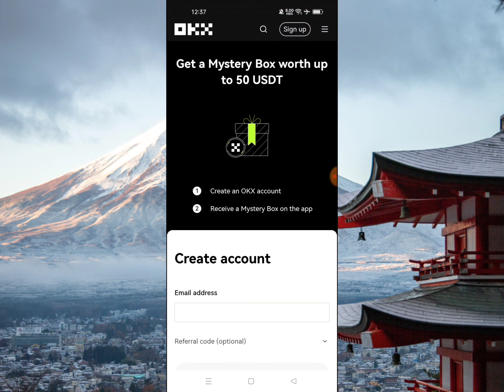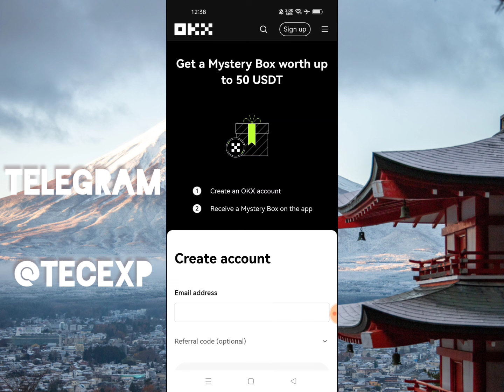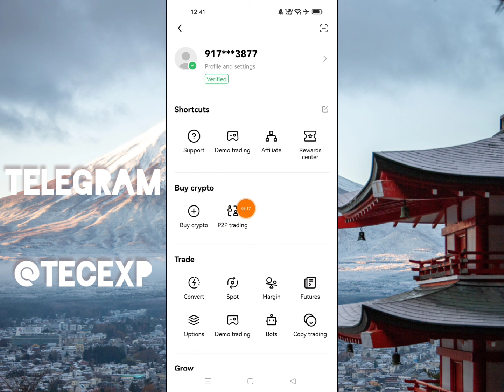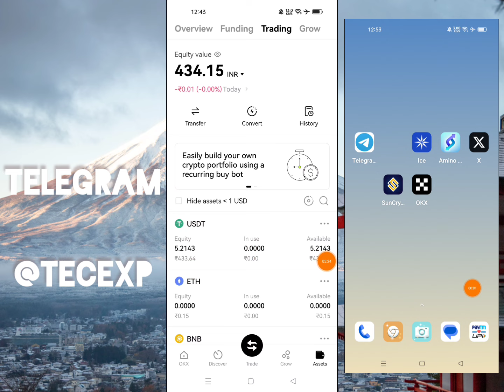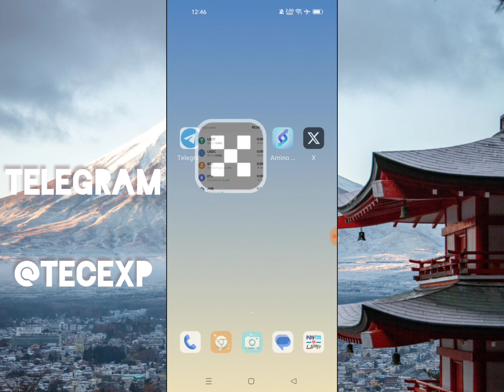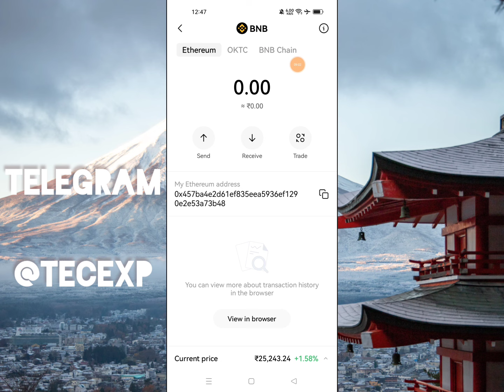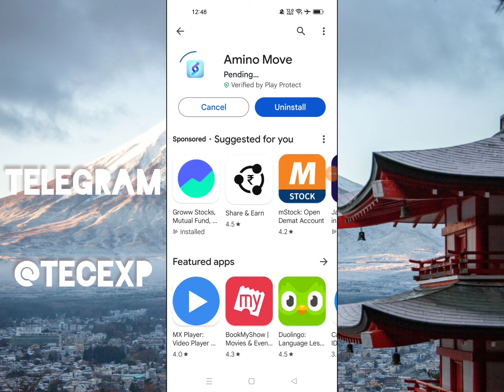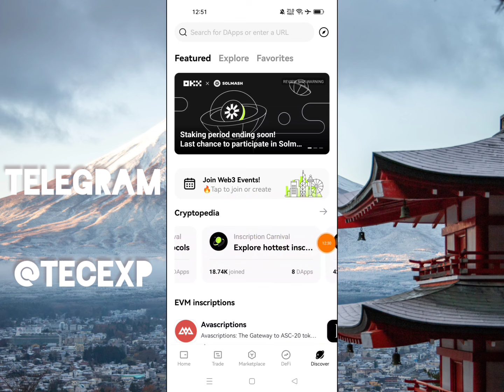🤩OKX App Detailed Review In Telugu 2024|Binance Alternative App Okx App Telugu|tecexp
Hi
Friends .. ...

🛑1.Okx Exchange App.

🛑2.SunCrypto App.

🛑3.Ice Mining App.

🛑4.Amino Move App.

Refer Code :- tecexp100

💥Teligram Channel.
TECEXP
TECEXP